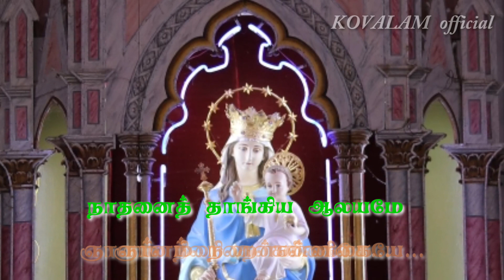Gnanam Nirai kannigaye...ஞானம் நிறை கன்னிகையே...(Tamil R.C Christian Whatsapp Status Songs)